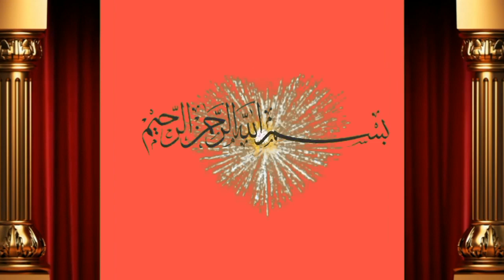New Mall Shah Muhammad k farm pr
Dosto ap ko is video main bate ge Aj ap sub doston ko shah Muhammad ka farm vist krwae ge sara mall new aya hai achi video hi or humre channel ko subscribe or bell icone ko press  kre apne frinds k sath facebook or whatsapp k groups main share kreویڈیو شیٸر کریں